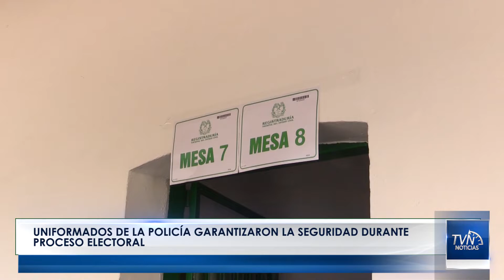NoticiasTvNorte Uniformados de la policía garantizaron la seguridad durante proceso electoral